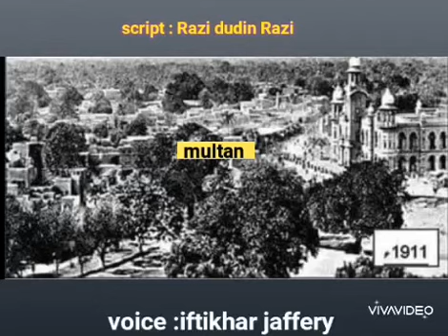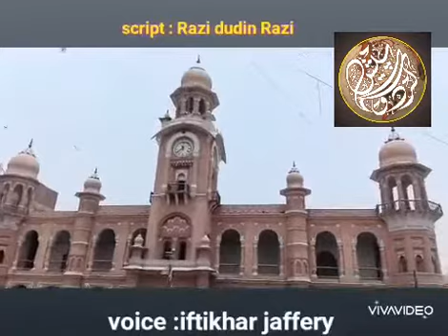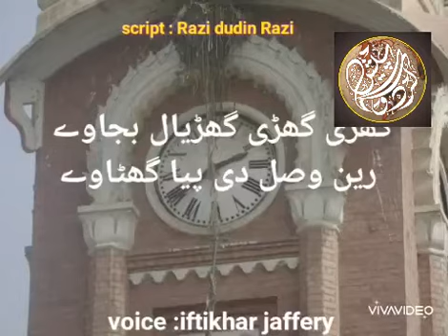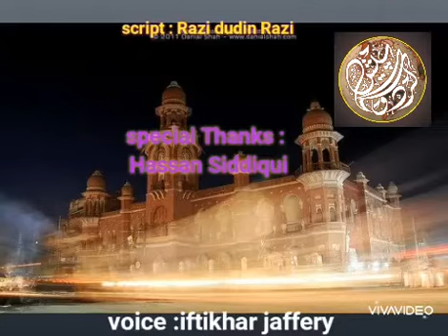Ghanta Ghar Tomorrow And Today Iftikhar Jafari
Story of historical clock tower Multan beautiful documentary by Iftikhar jafery